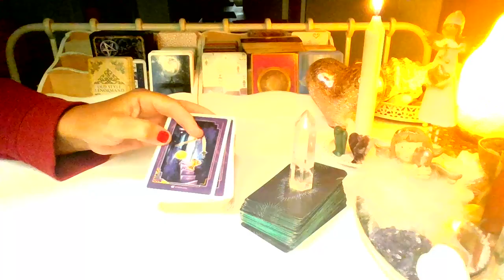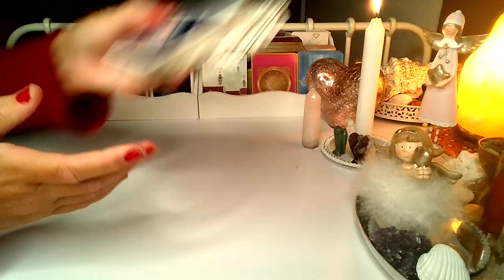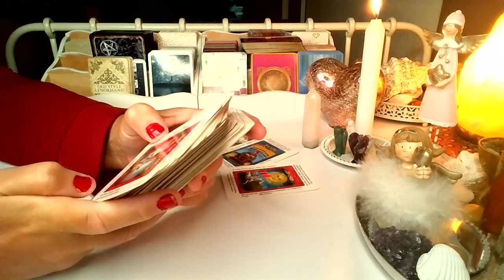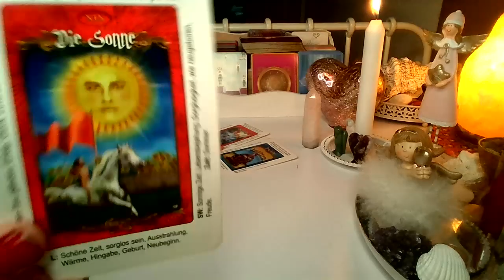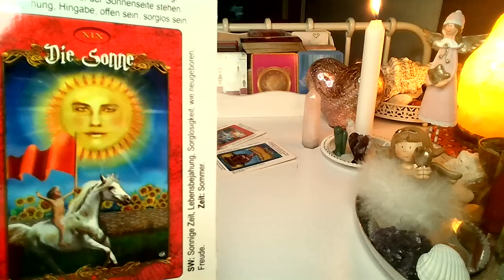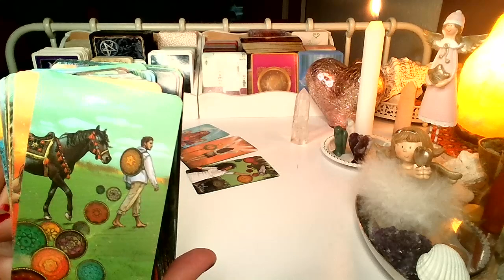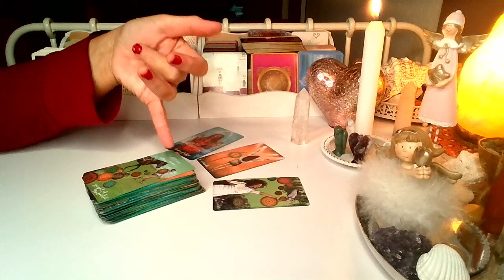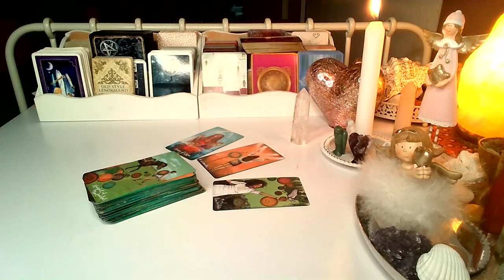ORAKEL ❤️ KTO MYSLI O TOBIE TEJ NOCY? ❤️ Karty TAROTA ❤️ wróżby porady magia ❤️